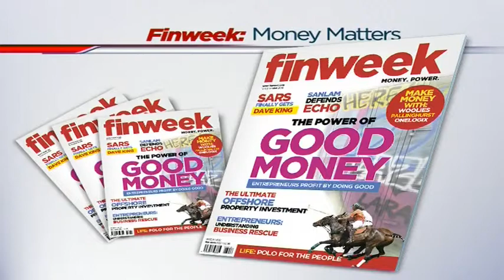Cover story -- The business of doing good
As capitalism finds itself in crisis around the world some entrepreneurs are reinventing how business is done. This week Finweek looks at a new generation of social entrepreneurs who are changing lives for the better while still making money. Joining ABN for more is Justin van der Walt, owner and founder of Just PC's.